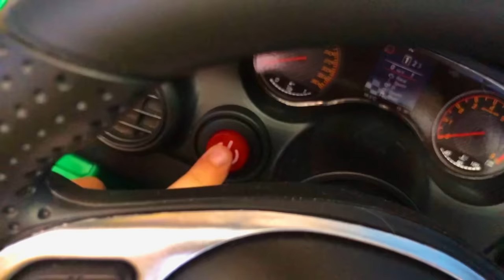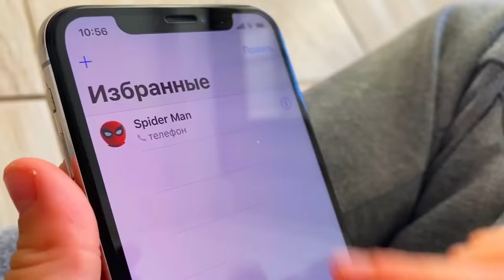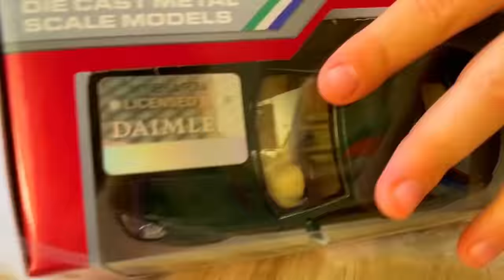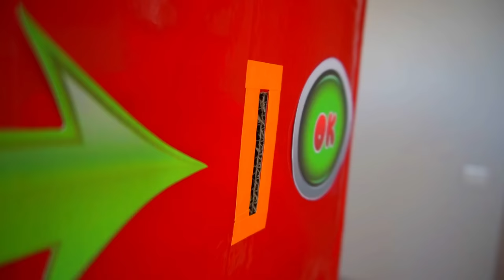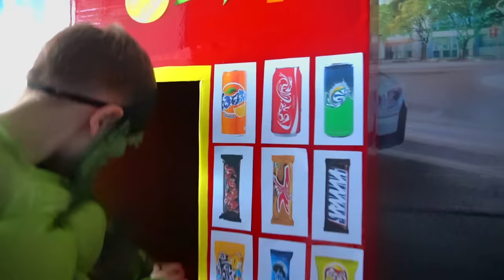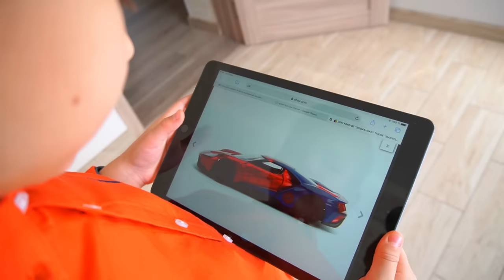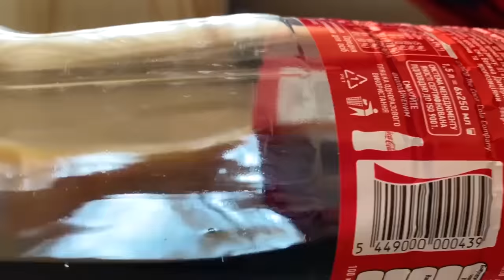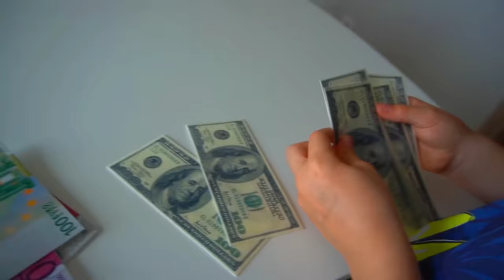Mark and Spider Man - Best stories for kids